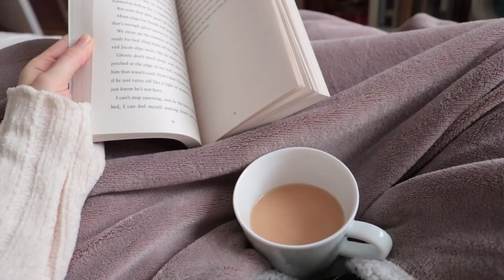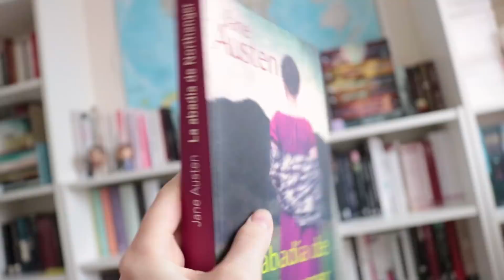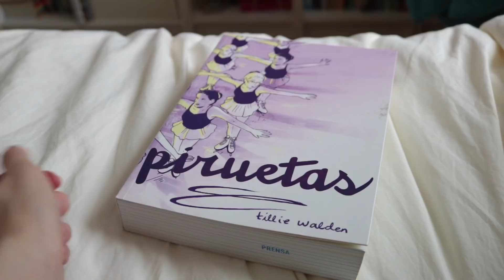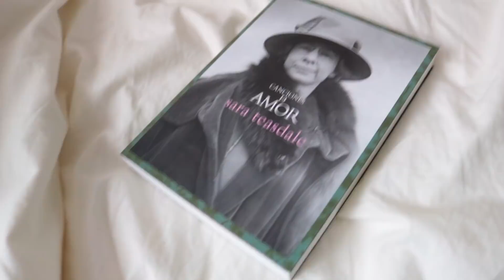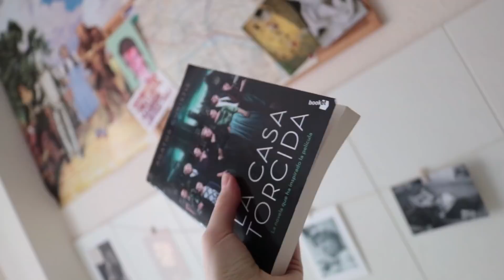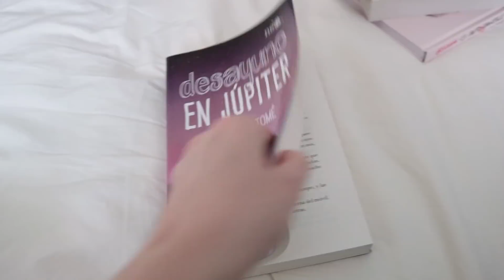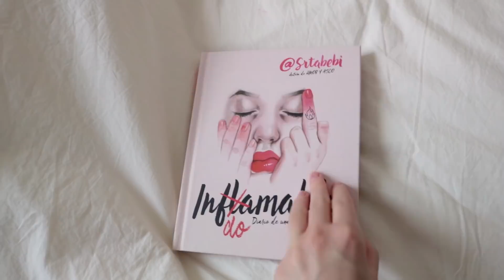10 libros para leer los DÍAS DE LLUVIA 🌧☔ Leer cuando llueve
↯↯↯↯MIRA AQUÍ ↯ ↯ ↯ ↯

¡Hola a todas y todos! En el vídeo de hoy os recomiendo diez lecturas que harán que los días de lluvia sean un momento perfecto para leer. ¡Espero que os gusten!

¡Hola! Si no nos conocemos mi nombre es Raquel Bookish y este es mi canal. Aquí podrás encontrar comentarios sobre mis lecturas más recientes, listas de libros para leer en distintas ocasiones, consejos de lectura, vídeos de humor sobre “esos seres llamados lectores” y sobre todo muchas, muchas tomas falsas.